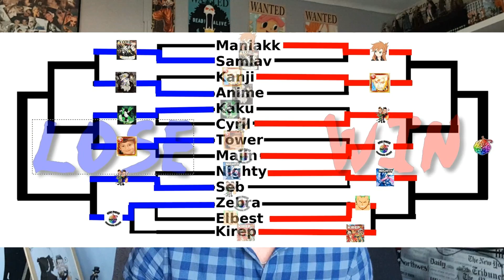Random Rush ROUND 2 Majin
Hey les nakamas on se retrouve une fois de plus pour passer un bon moment ensemble.

 Si vous voulez une vidéo en particulier, un tutoriel ou des conseils laisser nous un commentaire ou a aller sur notre page facebook ou Twitter.